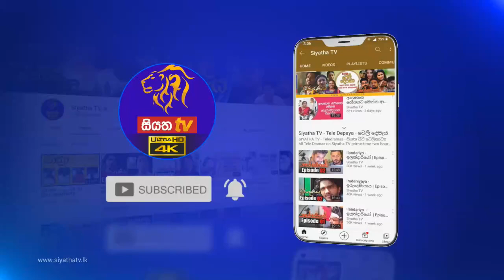වසංගතය හමුවේ ආයතන පවත්වාගෙන යාම, වැටුප් සම්බන්ධ නීති |GOOD MORNING SRI LANKA|සුන්දර ශනිදා|04-09-2021